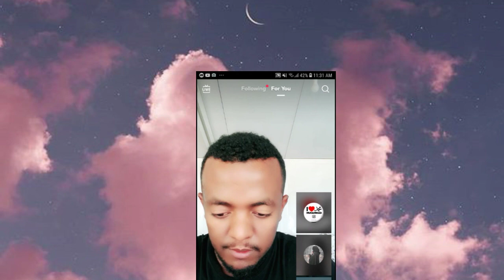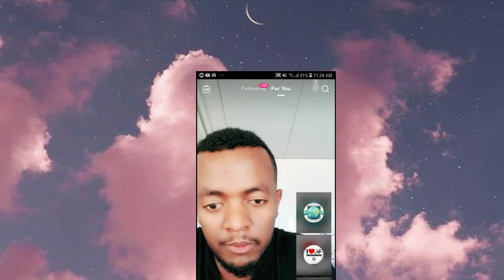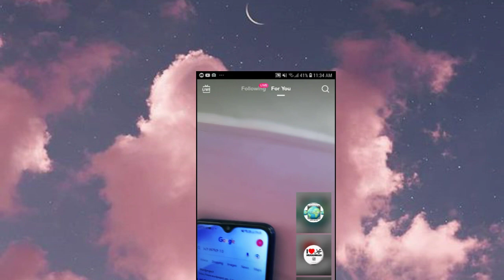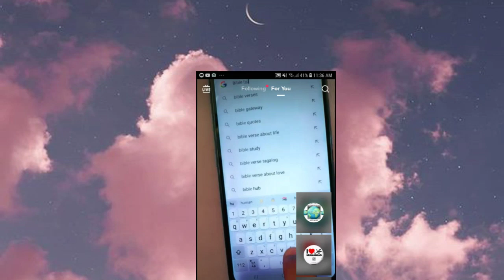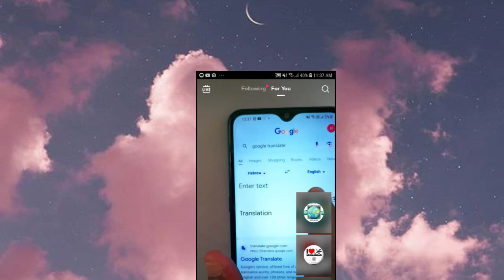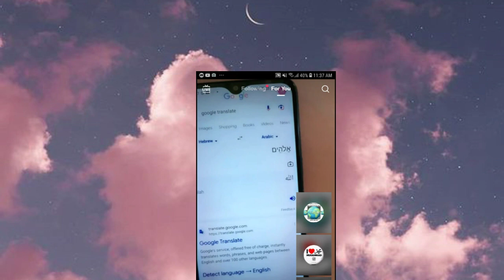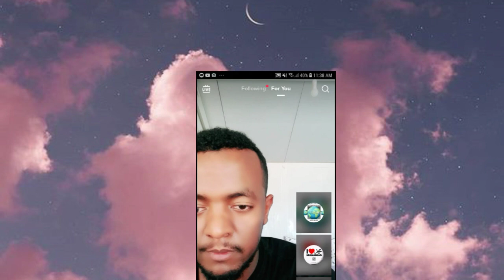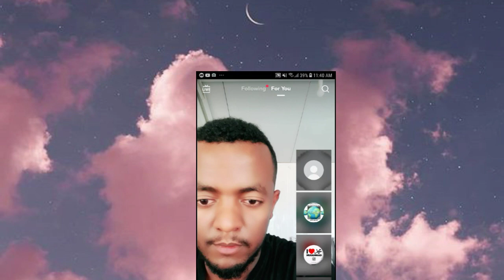ኢስላም የሁሉም ነብያቶቺ ሀይማኖት ነዉ